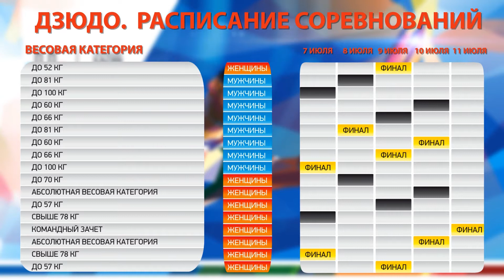27. Judo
Get to know more about Universiade 2013 venues, sports competitions, schedule and sportsmen every day, for the next 3 months. This episode about judo!